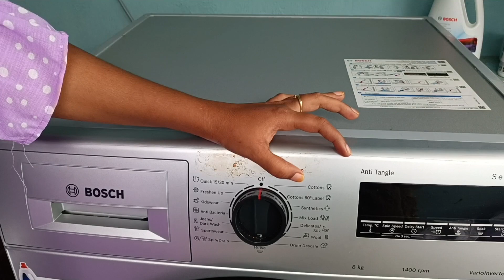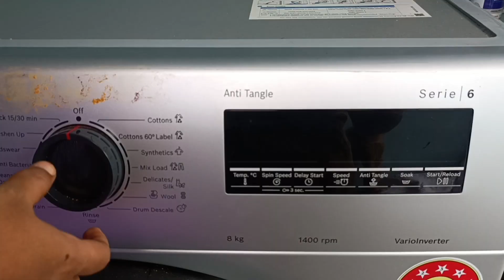కొత్త వాషింగ్ మెషీన్ వచ్చిందోచ్ 🎉🎉 | New Washing machine | Telugu vlog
Bosch washing machine link-Take a look at this BOSCH 8 kg AntiTangle,AntiVibration,1200RPM Fully Automatic Front Load Washing Machine with In-built Heater White on Flipkart